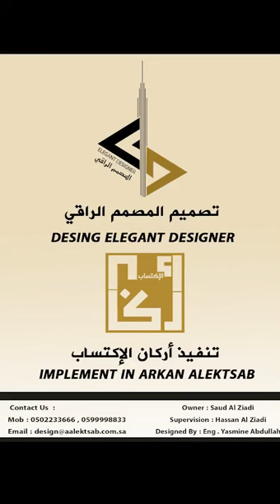ترميم الفلل بالرياض 0556816825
شركه ترميم فلل بالرياض 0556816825
افضل شركه ترميم للفلل من الداخل
ترميم سباكه
ترميم كهرباء
أعمال البلاط والسيراميك
أعمال الديكورات الحبسيه